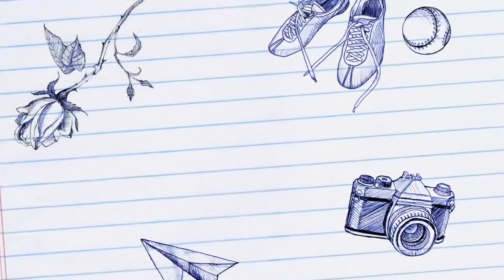Movie intro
Hi guys!😃 Here is a little movie intro that I did a long time ago. I just thought I would share it with you. Hope you guys enjoyed watching this. 👋